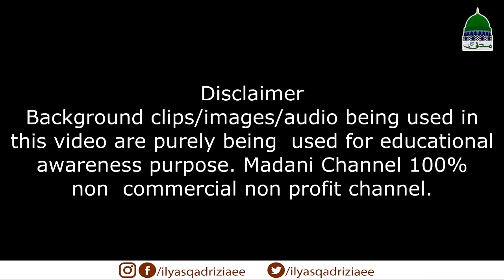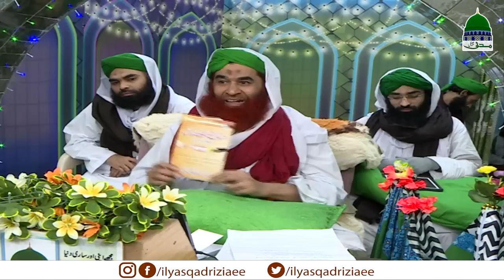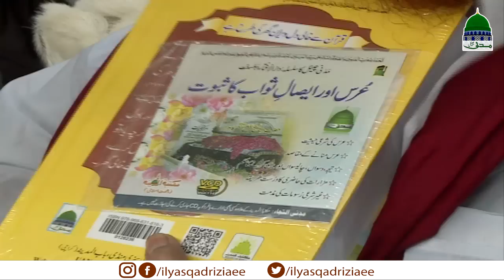Madani Muzakra Ep 1171 | Madani Channel | 17 December 2016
Watch Rabi ul Awal Special Madani Muzakra episode 1171, dated 17 December 2016.

This video specially prepared on the auspicious occasion of Rabi ul Awal (Eid Milad un Nabi عیدمیلاالنبیﷺ) and has lot of info about Jashn e Wiladat e Mustafa ﷺ

Let see what Maulana Ilyas Qadri describing and telling useful information.

Madani channel is one of the leading sunnah inspired spiritual channel of Pakistan, throughout running in the world under the management of Dawat e Islami, bringing you most important, helpful and useful Islamic information and solution of sharia issues in the light of Al-Quran & Al-Hadith.